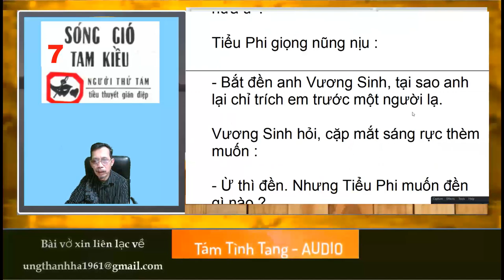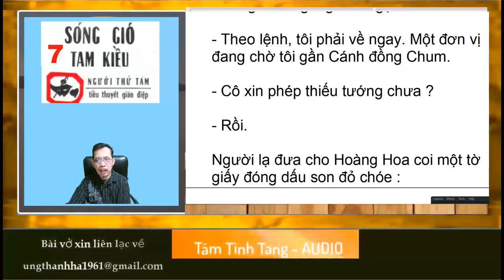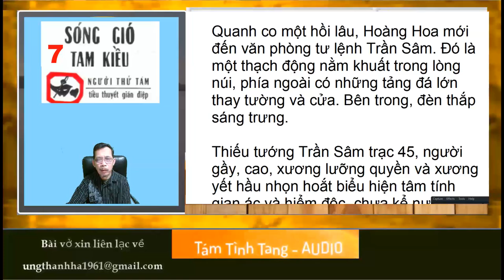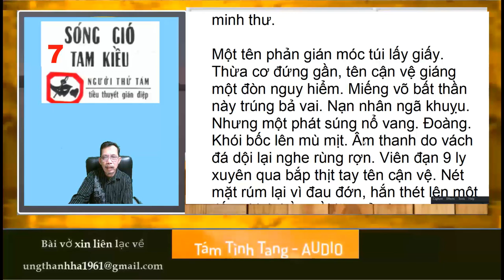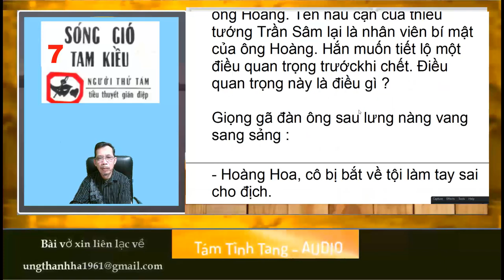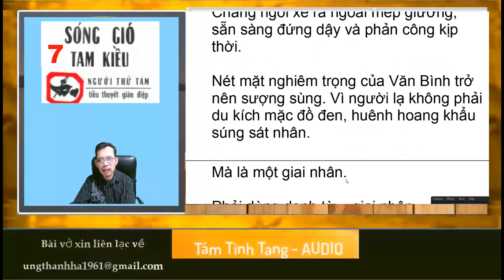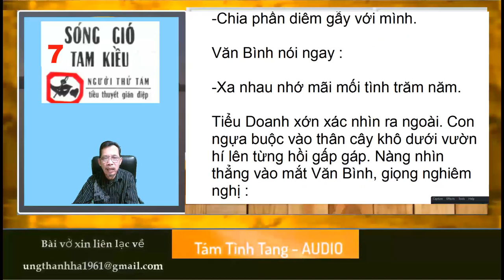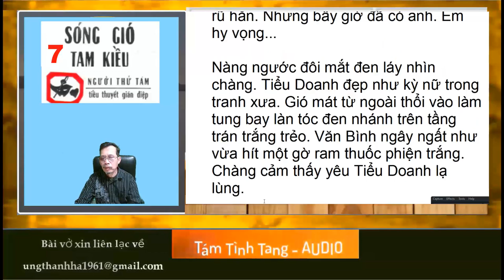07 Sóng gió Tam Kiều - Người Thứ Tám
Sóng gió tam kiều
Tác giả
Người thứ tám
Tập 7